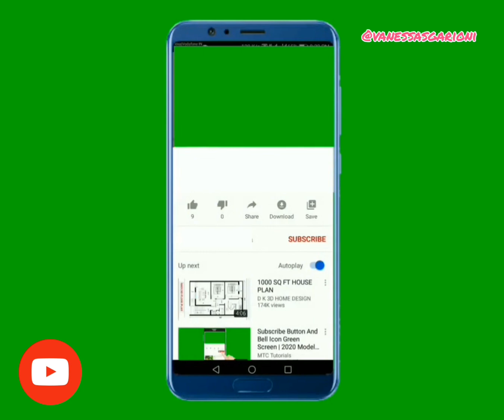como funciona a minha empresa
Hoje vou mostrar para vocês um pouco sobre a minha empresa e vou mostrar o nosso 500tao..